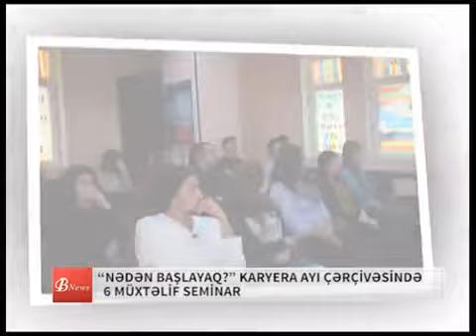IB News - Noyabr, 2014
Noyabr ayı ərzində IB Club-un fəaliyyətini göstərən video çarx.
Öyrən, Əylən, Yaşa!